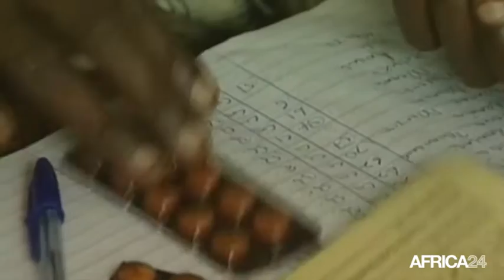Kenya, Nouveau médicament contre la tuberculose enfantine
Société, Le Kenya intensifie la lutte contre la tuberculose. Le pays s’apprête ainsi à lancer dès le 1er octobre 2016 un médicament contre cette maladie chez les enfants. L'annonce a été faite par les autorités kenyanes en charge de la santé le 27 septembre 2016.